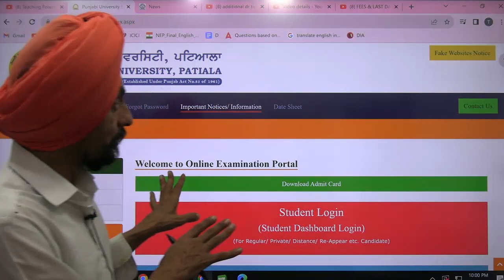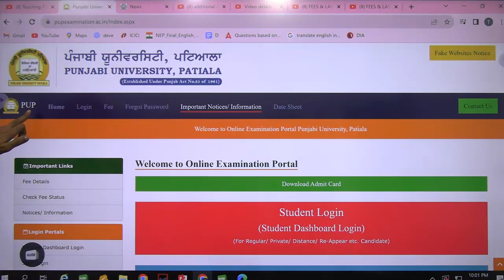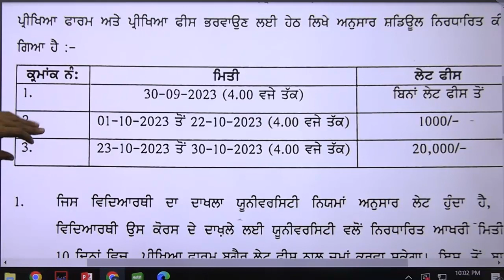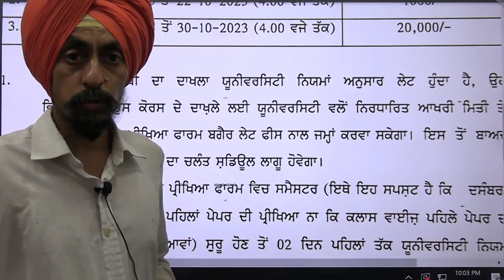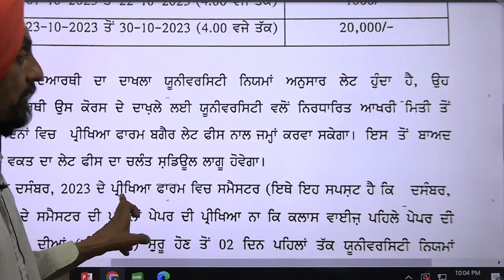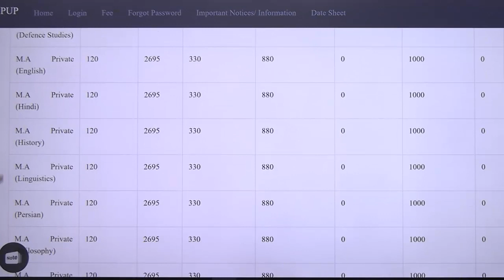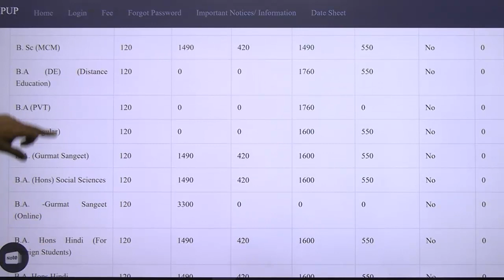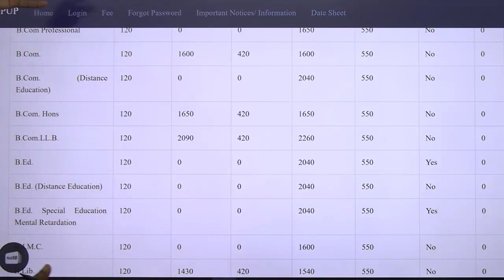Additional Paper Graduation and B ED l Form filling start l ਪੰਜਾਬੀ ਯੂਨੀਵਰਸਿਟੀ ਪਟਿਆਲਾl Dr. Tirath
Links of video related to additional paper